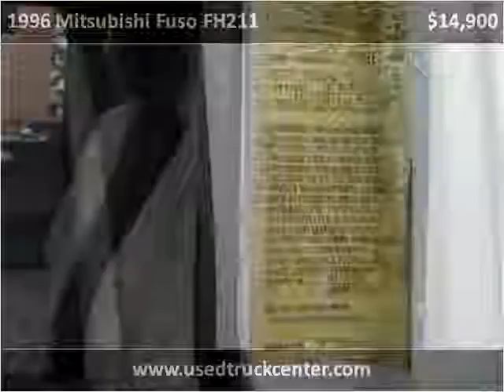1996 Mitsubishi Fuso FH211 Used Cars Linden NJ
This 1996 Mitsubishi Fuso FH211 is available from Used Truck Center.